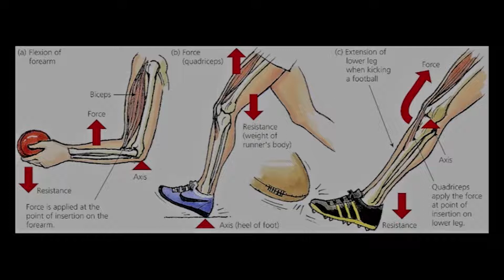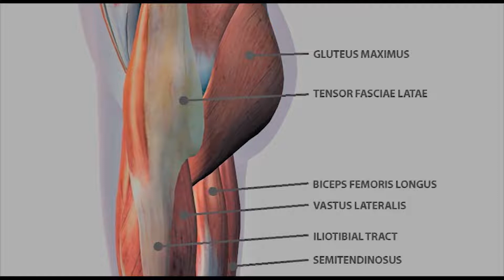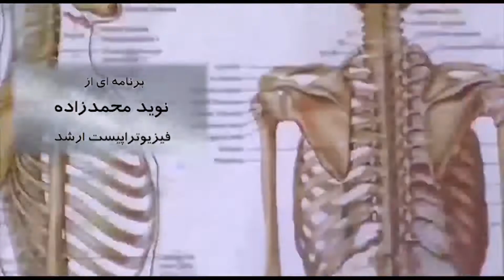زنگ سلامت دوشنبه ۲۸ مهر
شما را به دیدن دویست و چهل وششمین شماره از مجموعه برنامه “زنگ سلامت” به میزبانی آقای نوید محمدزاده (فیزیوتراپیست) دعوت می کنیم. میهمان برنامه دکتر نادر معروفی (دکترای تخصصی فیزیوتراپی) هستند. با ما همراه شوید و نظرات خود را در ارتباط با این برنامه برای ما ارسال نمایید.